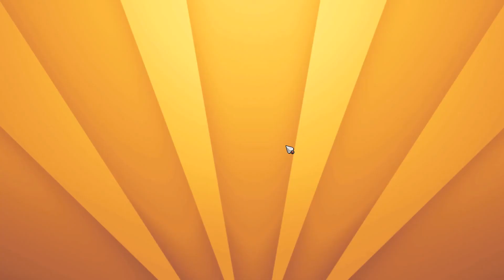James Plays... Dungeonland - MMMMMMMMMM!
James goes solo in this vid to mess up someone elses game! How enthralling!